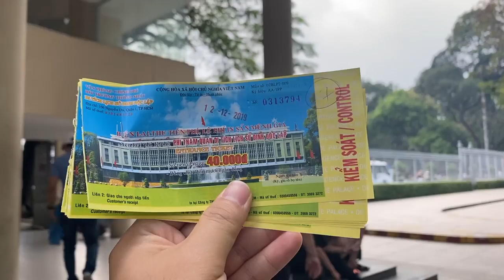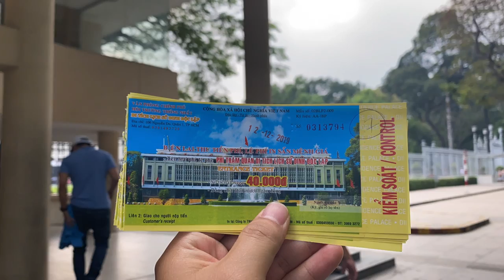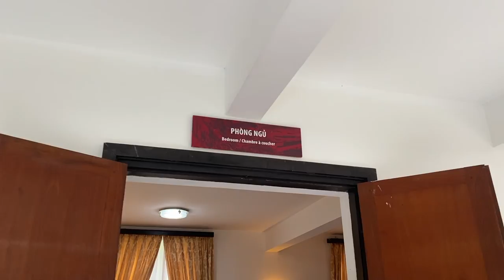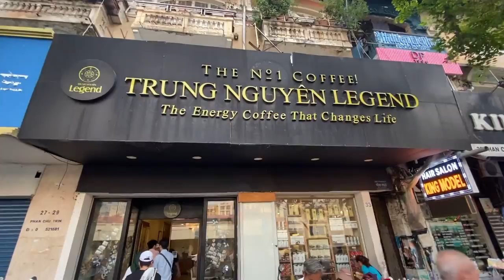THE MOST FAMOUS PLACES OF SAIGON YOU CAN’T MISS!! Explore Vietnam Vlog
Independence Palace, also known as Reunification Palace, built on the site of the former Norodom Palace, is a landmark in Saigon, Vietnam. It was designed by architect Ngô Viết Thụ and was the home and workplace of the President of South Vietnam during the Vietnam War.

Bến Thành Market is located in the center of Hồ Chí Minh City, Vietnam in District 1. The market is one of the earliest surviving structures in Saigon and an important symbol of the city. Ben Thanh Market is a famous destination for many local and foreign tourists from all around the world.

Euphoria Watching LIVE SEA GAMES 2019 in Bui Vien Walking Street Ho Chi Minh, Vietnam Vlog

DM: @kevinkennedykie